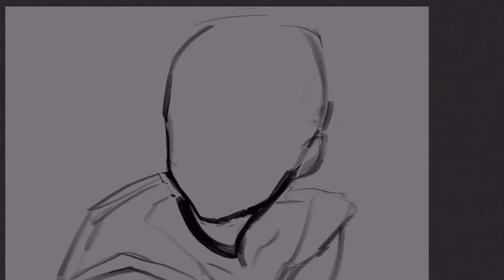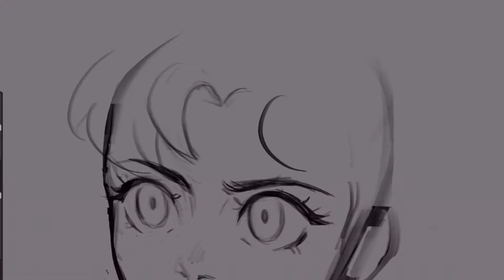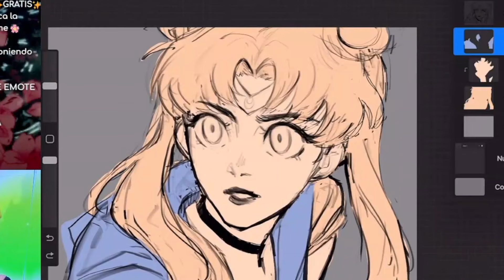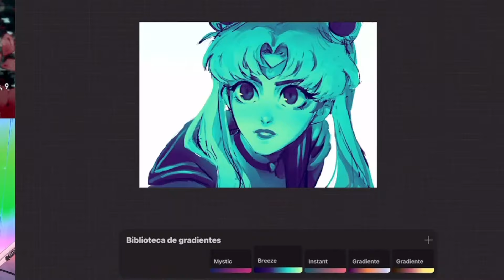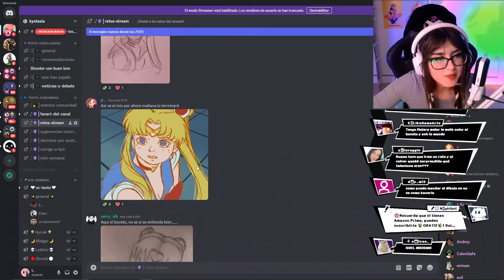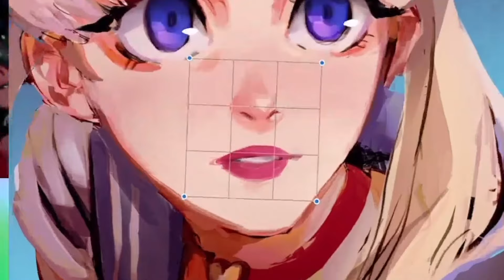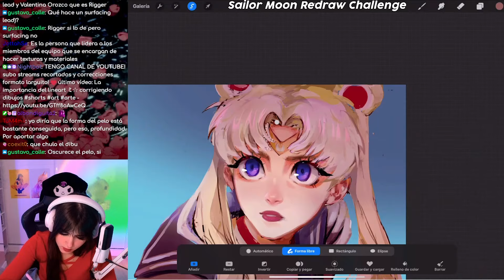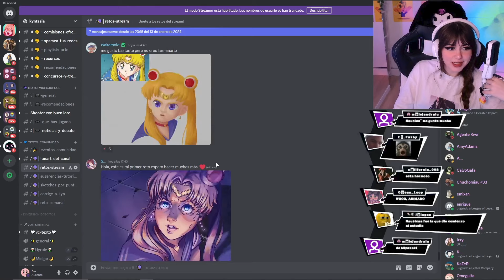Dibujé a Sailor Moon 4 años después ¿He mejorado?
El Sailor Moon Redraw Challenge consiste en redibujar un fotograma de Sailor Moon. Hice este reto en 2020 y lo he vuelto a hacer. ¿Habré mejorado?

0:00 Intro
0:18 Día 1
7:50 Dibujos del día 1
9:34 Día 2
13:22 Dibujos del día 2
13:51 Día 3
14:05 Dibujos del día 3